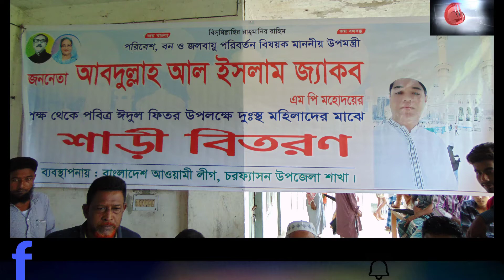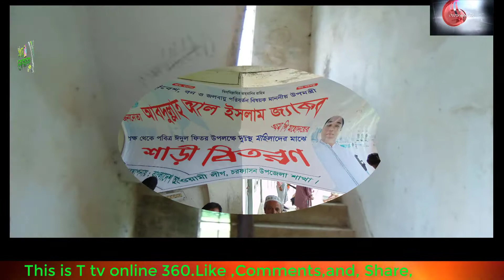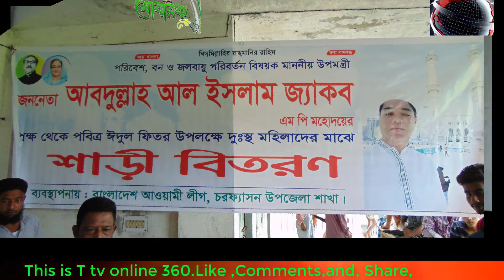ওমরপুর ইউনিয়নে শাড়ী বিতরন কারা পাচ্ছে শাড়ী ?How to Shady Distribution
ওমরপুর ইউনিয়নে শাড়ী বিতরন কারা পাচ্ছে শাড়ী ?How to Shady DistributionT tv online 360, news, Always all the news, Anyone in your news can let us know that we will promote it, on our channel.আপনার চোখে পরা, যে কোন নিউজ, আমাদেরকে জানাতে পারেন, আমরা তা প্রচার করবো, আমাদের চ্যানেলে।